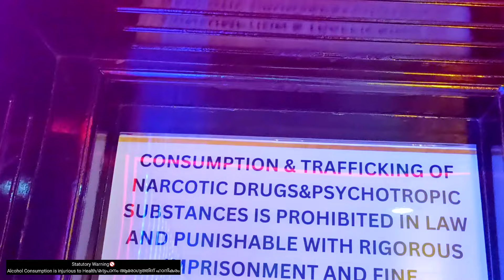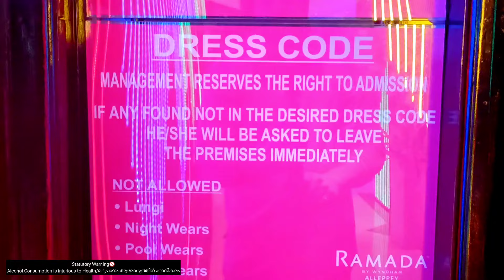Absolut Vodka Review|അടിച്ച് കേറി വാ|Street Food Vlog|Malayalam Vellamadi|Liquor Price kerala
Hello Guys,

Welcome back to another segment of MD TV.

In this episode, MD provides you all with a vital information regarding various Bars in Alleppey.
It may be useful for many.